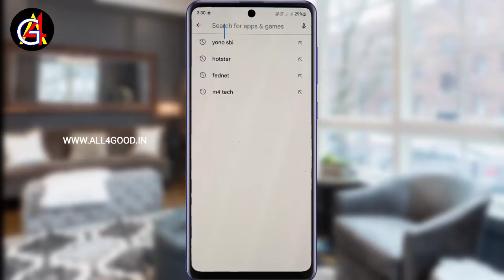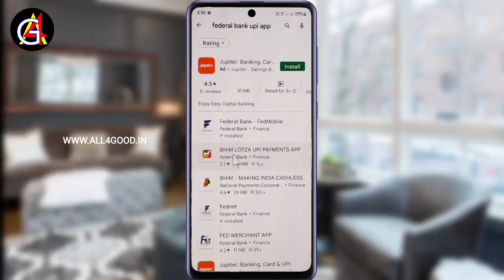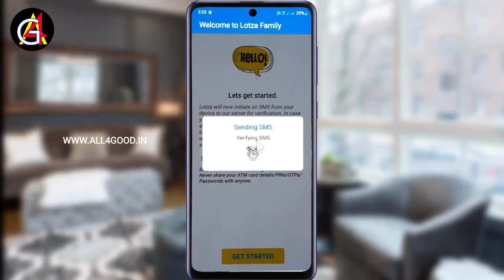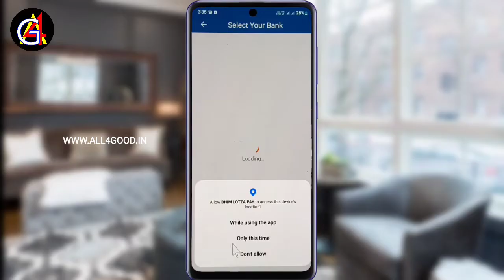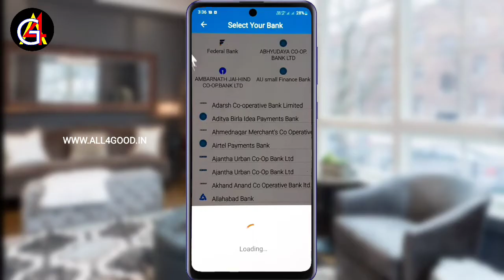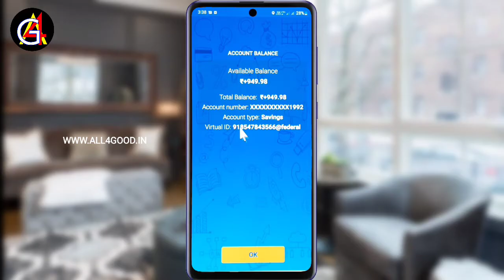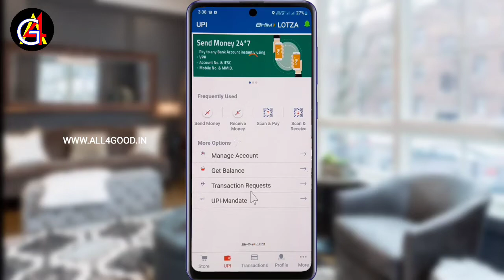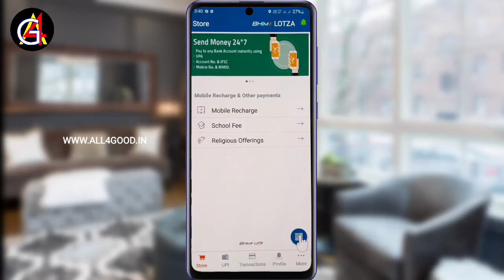Federal Bank Bhim UPI Activation | Federal Bank LOTZA UPI | How to Register Federal Bank UPI app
How to create a bhim Upi to easily send and receive money using Bhim Lotza, Federal Bank's mobile banking application. How to register for Bhim Lotza Federal Bank Mobile app.  This video shows things like.@ALL4GOOD

fedmobil bhim upi, fedmobil upi id create, fedmobil upi app,
Federal Bank, BHIM, UPI, how to, Federal Bank upi pin,All4good,